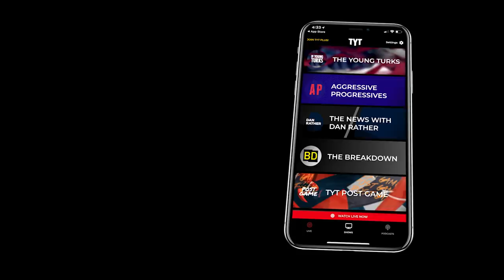Is This The Worst Campaign Ad Of All Time? (VIDEO)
Don Blankenship has “it.” Cenk Uygur, John Iadarola, Brett Erlich, and Brooke Thomas, hosts of The Young Turks, discuss. To get even more TYT in your life, go and download our free app!

"West Virginia GOP Senate hopeful Don Blankenship is amping up his racial attacks on Senate Majority Leader Mitch McConnell with a new ad declaring, “Swamp captain Mitch McConnell has created millions of jobs for China people.”

“While doing so, Mitch has gotten rich,” Blankenship adds. “In fact, his China family has given him tens of millions of dollars.”

McConnell’s wife, Transportation Secretary Elaine Chao, was born in Taiwan and her parents are Chinese. Her father is chairman of a shipping company.
The new spot, which is expected to start airing on Friday, comes just ahead of the May 8 primary. As the dramatic contest comes to a close, Blankenship, a former coal baron who spent a year in prison following the 2010 explosion at his Upper Big Branch Mine that killed 29 workers, has focused his assault squarely on McConnell — sometimes in harshly racial terms.”*

Hosts: Cenk Uygur, John Iadarola, Brett Erlich, Brooke Thomas

Cast: Cenk Uygur, John Iadarola, Brett Erlich, Brooke Thomas